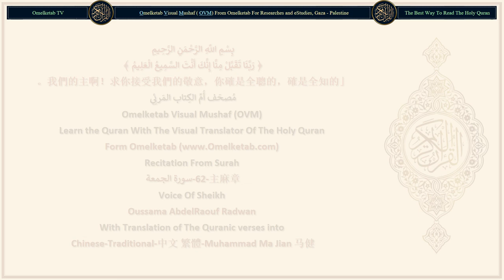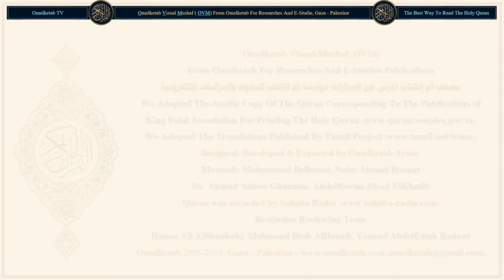62 主麻章 سورة الجمعة Chinese Traditional 中文 繁體 Muhammad Ma Jian 马健 Radwan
62-主麻章-سورة الجمعة-Chinese-Traditional-中文 繁體-Muhammad Ma Jian 马健-Radwan... [凡在天地間的，都讚頌真主——至潔的、萬能的、至睿的君主，超絕萬物的君主。(1)他在文盲中派遣一個同族的使者，去對他們宣讀他的跡象，並培養他們，教授他們天經和智慧，盡管以前他們確是在明顯的迷誤中；(2)並教化還沒有趕上他們的其他人。真主是萬能的，是至睿的。(3)這是真主的恩典，他把它賞賜他所欲賞賜的人們，真主是有宏恩的。(4)奉命遵守《討拉特》而不遵守者，譬如馱經的驢子。否認真主的跡象的民眾的譬喻，真惡劣！真主是不引導不義的民眾的。(5)你說：「信奉猶太教的人們啊！如果你們自稱是真主的選民，而排斥眾人，那你們就希望早死吧，如果你們是誠實者。」(6)他們因為曾經犯過罪，所以永遠不希望早死。真主是全知不義者的。(7)你說：「你們所逃避的死亡，必定與你們會面，然後你們將被送到全知幽明的主那裡，他將把你們的行為告訴你們。」(8)]

Surah Name: 62-主麻章-سورة الجمعة